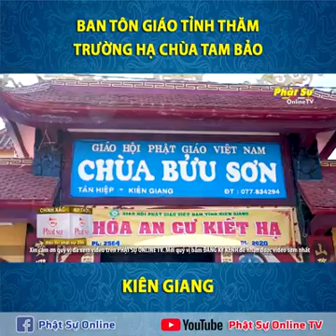BAN TÔN GIÁO TỈNH KIÊN GIANG THĂM TRƯỜNG HẠ CHÙA TAM BẢO